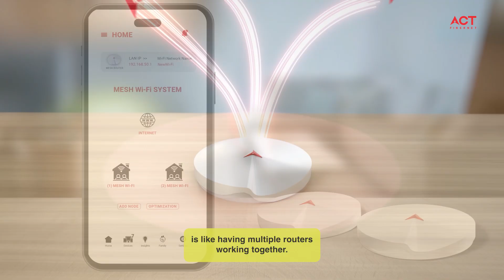Mesh Wi-Fi vs Range Extenders: What Should You Choose?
Struggling with WiFi dead zones at home? You're not alone.
In this video, we compare Mesh WiFi and WiFi Range Extenders to help you decide what works best for your home setup.
✅ Learn how each solution works
✅ Understand key pros and cons
✅ Get tips on choosing the right option for your space, speed, and devices